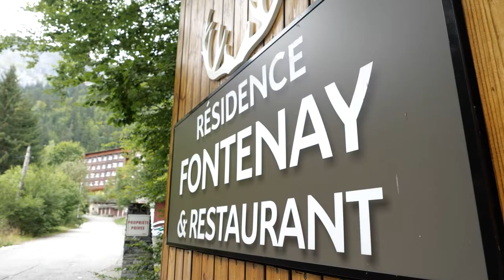RESIDENCE FONTENAY MONT-BLANC : Service d’hébergement à PASSY 74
Face à la chaine du Mont-Blanc se cache un écrin de douceur et de tranquillité, la Résidence Le Fontenay.
A deux pas de la station de Plaine-Joux, cet établissement de charme vous accueille tout au long de l’année.